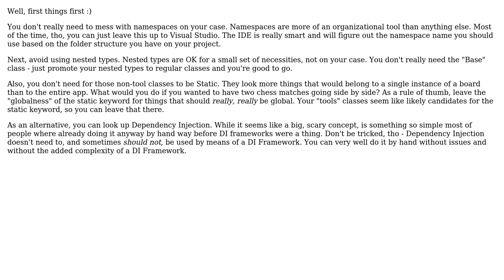Software Engineering: Turn based game class design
With thanks & praise to God, and with thanks to the many people who have made this project possible! | Content (except music & images) licensed under CC BY-SA | Music | Images & others | With thanks to user T. Sar user KgOfHedgehogs and the Stack Exchange Network Trademarks are property of their respective owners. You are responsible for your own actions.